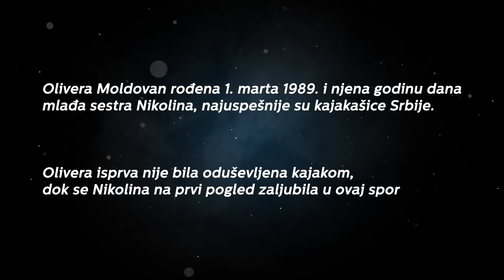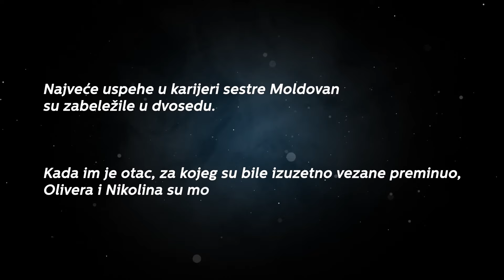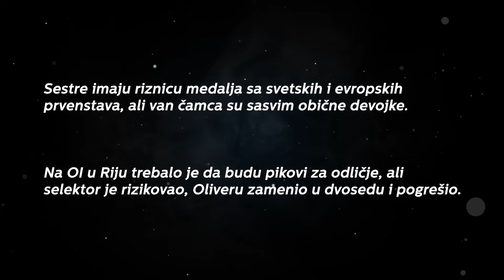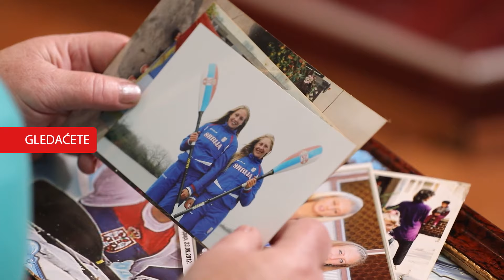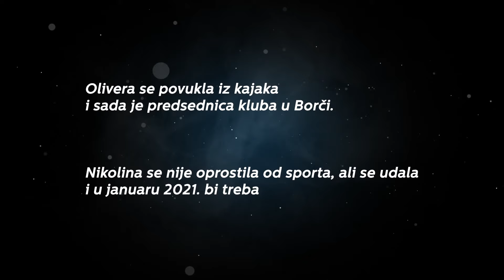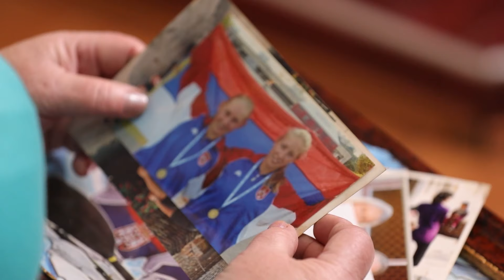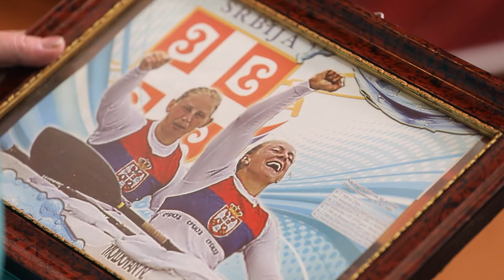"KADA PLAČU ONE, PLAČEMO I MI" Majka naših šampionki kroz suze priča o smrt njihovog oca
Pogledajte ispovest Tatjane Moldovan, majke sestara Nikoline i Olivere Moldovan, najuspešnijih kajakašica Srbije. U svojoj ispovesti, Tatjana je ispričala koliko joj je bilo teško nakon što je ostala udovica sa tri ćerke, kao i kako se izborila sa smrti svoga muža Zorana.